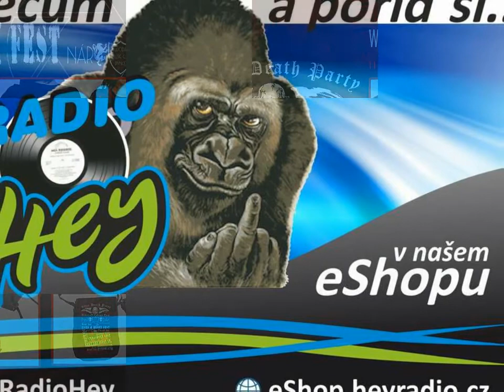Vánoční rockovej maraton 2020 - Eclipsis (záznam)